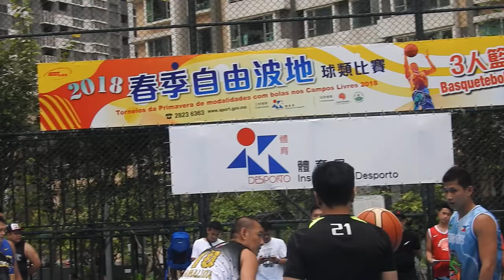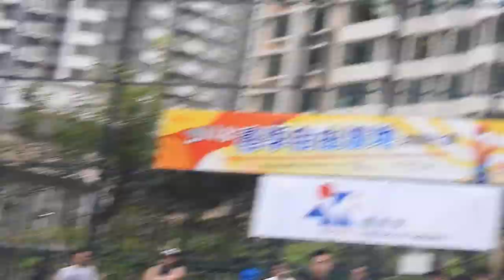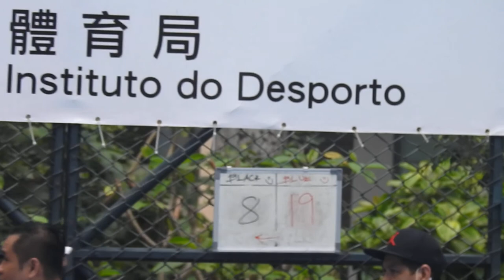GT macau league 2018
season 2 blue vs black